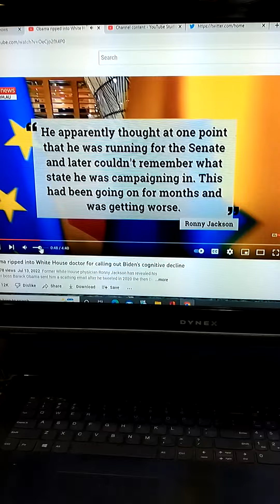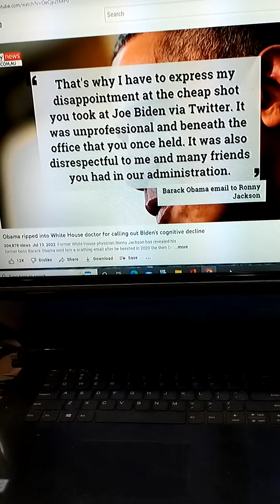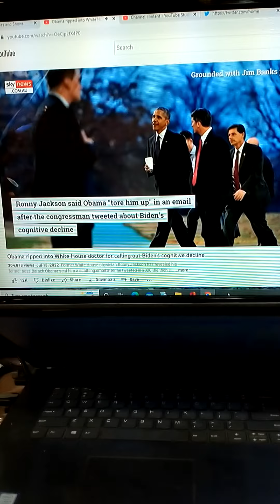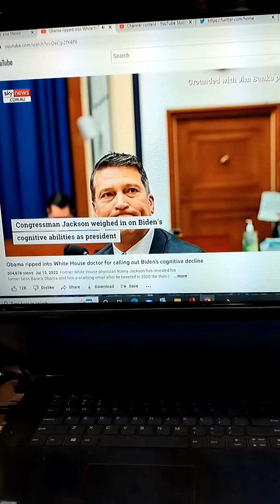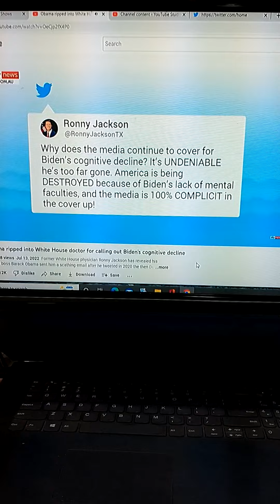July 14, 2022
Truth gets me red flagged.